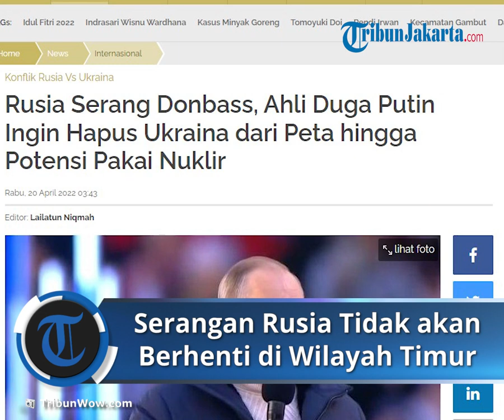Rusia Serang Donbass, Ahli Prediksi Putin Ingin Hapus Ukraina dari Peta hingga Potensi Pakai Nuklir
TRIBUN-VIDEO.COM - Sejumlah ahli turut memprediksi soal serangan Rusia di wilayah Donbass, Ukraina Timur pada Senin (18/4/2022) kemarin.

Dilansir Tribunnews.com, satu di antaranya prediksi dari Mantan Duta Besar Ukraina untuk Uni Eropa, Kostiantyn Yelisieiev.

Kepada Sky News, Yelisieiev membenarkan serangan Rusia pada fase kedua sudah dimulai.

Hal itu ditandai saat pasukan Rusia melepaskan tembakan artileri dan roket berat secara masif di sepanjang sisi timur sebagai permulaan.

Ia pun memprediksi, serangan Rusia tidak akan berhenti di wilayah timur Ukraina saja.

"Ini adalah perang berdarah yang sepenuhnya dilakukan oleh rezim Putin," katanya.

Yelisieiev mengatakan, Vladimir Putin tidak ingin kota pelabuhan Mariupol atau Donbass saja, tetapi ia ingin seluruh Ukraina di tangannya.

"Tujuannya adalah jika tidak menaklukkan Ukraina setidaknya untuk menghapus Ukraina dari peta internasional," ujarnya.

Saat ini, ia pun meminta tindakan dan kepemimpinan yang lebih tegas dari Inggris dan AS.

Ia ingin negara Barat tidak hanya sekedar menunggu tetapi tegas dalam mendukung warga Ukraina.

"Sekarang kami berjuang untuk keberadaan kami, kemerdekaan kami. Kami ingin bertahan, kami ingin hidup dalam damai dan demokrasi dan pada saat yang sama Putin ingin melihat kami mati," jelasnya.

Artikel ini telah tayang di TribunWow.com dengan judul Rusia Serang Donbass, Ahli Duga Putin Ingin Hapus Ukraina dari Peta hingga Potensi Pakai Nuklir,